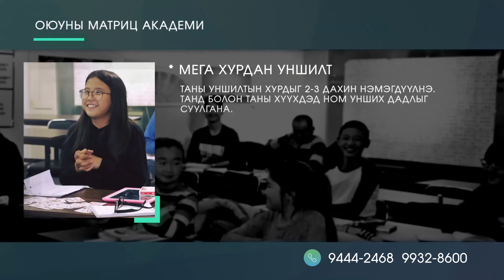oyunii matrits rec 2